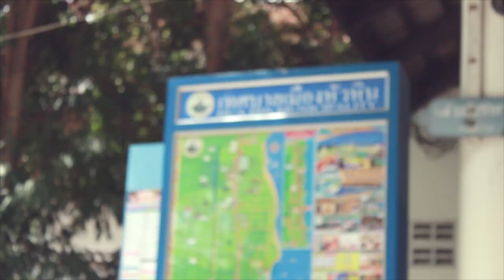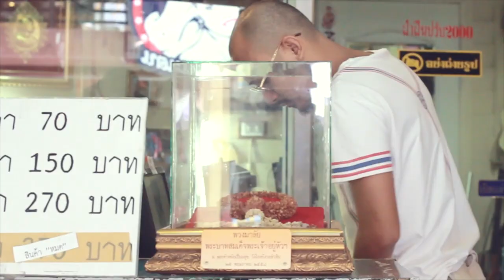นิติศาสตร์การท่องเที่ยว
การเดินทางท่องเที่ยวทริปสุดประหยัดของพวกเราชาวนิติศาสตร์มหาวิทยาลัยขอนแก่น จุดหมายที่ อ.หัวหิน และ เป็นการเก็บภาพความทรงจำของพวกเราด้วย แก๊งกะหรี่พาเพลินขอขอบคุณครับที่ติดตามชมครับผม : )